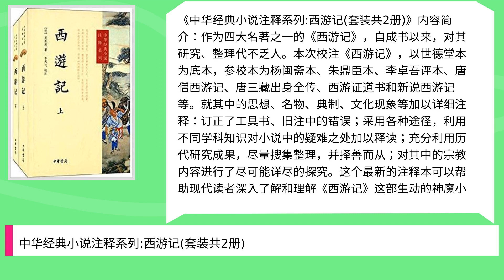中华经典小说注释系列:西游记(套装共2册)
Title: 中华经典小说注释系列:西游记(套装共2册),

 Author : ,